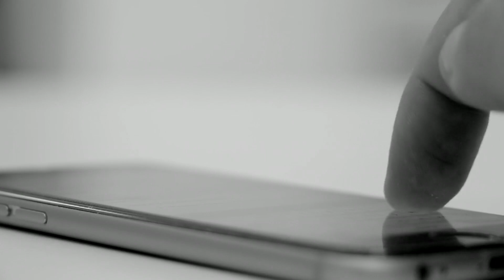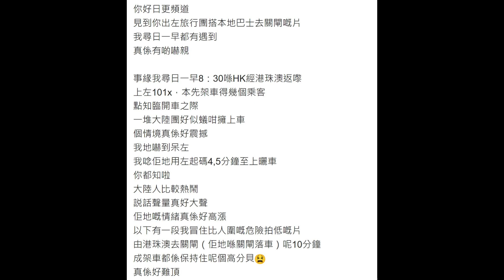🔴網友投稿！又係澳門巴士變旅遊巴事件！係黑心旅行團定自發齊齊戴帽？｜CC字幕｜日更頻道